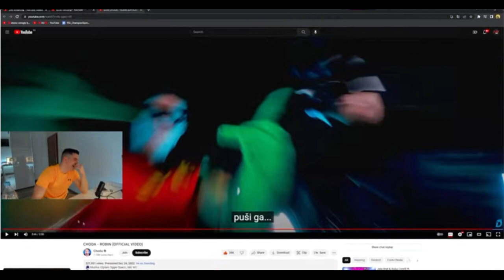SIMI REAKCIJA NA CODINU NOVU PJESMU